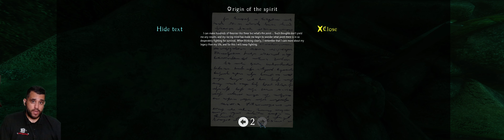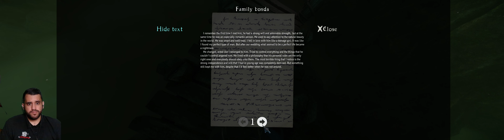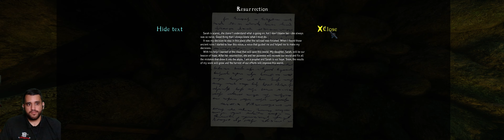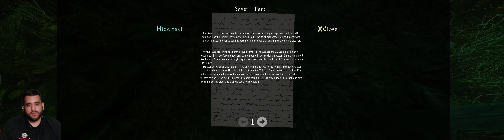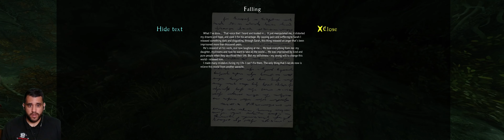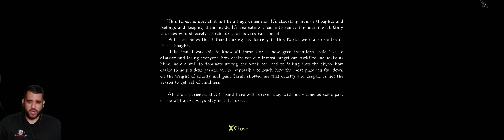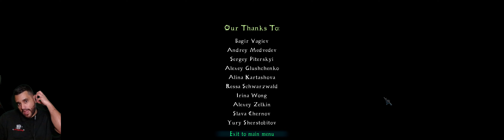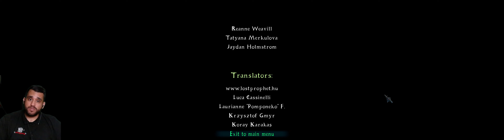Ultra-wide 32:9 the cursed forest scary horror game play | part 3 final nooooooo!!!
Share any of my gameplay videos with people you think might be interested!

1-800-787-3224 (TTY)